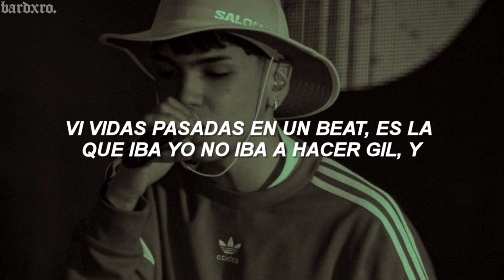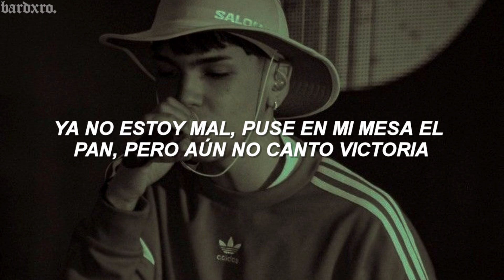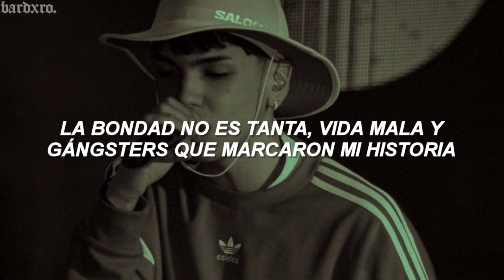milo j - hippie // letra